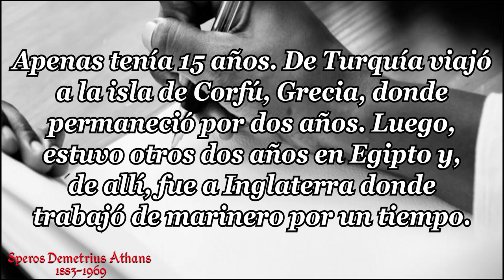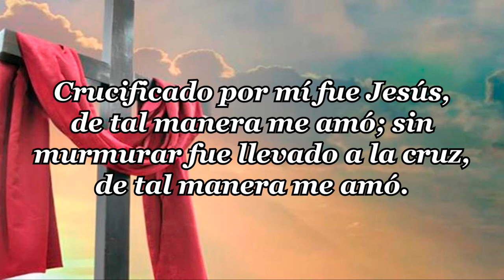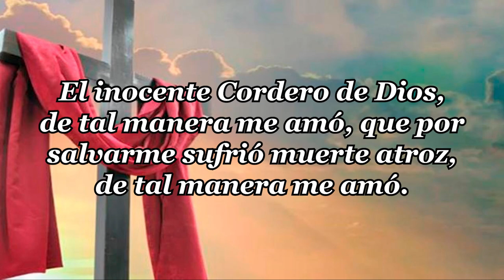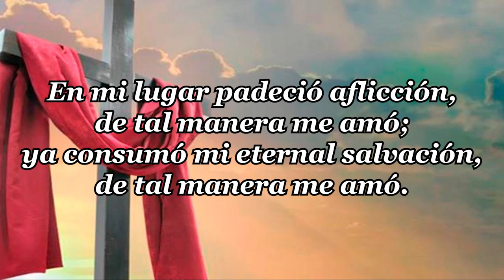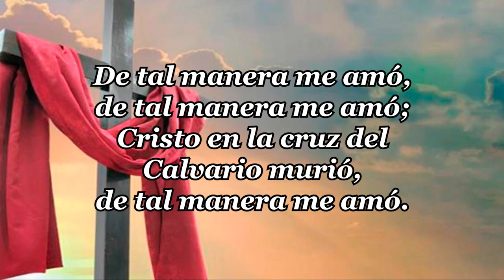60-SPEROS DEMETRIUS ATHANS DE TAL MANERA ME AMO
AUTOR: SPEROS DEMETRIUS ATHANS
CANCION: DE TAL MANERA ME AMO
Crucificado por mí fue Jesús,
de tal manera me amó;
sin murmurar fue llevado a la cruz,
Cristo en la cruz del Calvario murió,
2. El inocente Cordero de Dios,
que por salvarme sufrió muerte atroz,
3. En mi lugar padeció aflicción,
ya consumó mi eternal salvación,

Algunos nombres no son tan conocidos entre los autores o traductores de himnos como lo es el caso de Speros Athans.
Sin embargo, su aporte es igualmente valioso a los himnos que hoy día disfrutamos cantar.
Speros Athans nació en Turquía el 10 de octubre de 1883.
Fue criado en la religión ortodoxa. La muerte de su padre resultó en una pobreza extrema en la familia, por lo que Speros tuvo que emigrar buscando otras oportunidades.
Apenas tenía 15 años. De Turquía viajó a la isla de Corfú, Grecia, donde permaneció por dos años.
Luego, estuvo otros dos años en Egipto y, de allí, fue a Inglaterra donde trabajó de marinero por un tiempo.
En 1903 decidió emigrar a Estados Unidos, en lo que fue la ‘tercera ola’ de inmigrantes ortodoxos a América.
Mientras esperaba en la sala de Migración en Estados Unidos, alguien le entregó un Nuevo Testamento en griego.
Allí estuvo la semilla sembrada.
Fue salvo un año después mientras vivía en Chicago. Mostró interés en los hispanos, por lo que quiso estudiar español en la universidad y comenzó a trabajar entre los mexicanos, llevándoles el evangelio.
En 1910 el Señor lo llamó a dedicarse completamente a la predicación y enseñanza de la Palabra de Dios.
Fue llamado a la presencia del Señor en el año 1969.
Durante su vida publicó varios himnarios, entre los cuales están:- Cantos de Alabanza,- Pureza y Poder,- Melodías Evangélicas y Hosanna.
A pesar de que no se tiene mucha información sobre Athans, de lo que sabemos nos damos cuenta que la mano de Dios obra de forma soberana y de maneras desconocidas para nosotros con el fin de llevar a cabo sus propósitos.
Desde Turquía vino a vivir en Estados Unidos y a predicar el evangelio entre hispanos y a darnos hermosos himnos que siguen siendo entonados en muchos países como son
• Abre mis ojos a la luz
• Da lo mejor al Maestro
• Mi vida di por Ti,  y muchos más